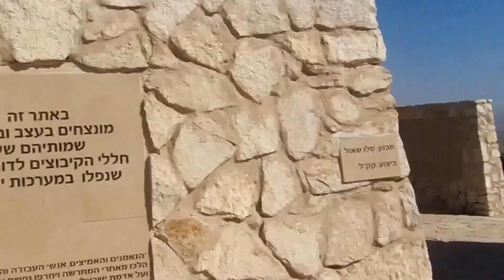הזורע השופט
טיול החודש של נביעות  במסלול שעובד דרך יער הזורע, נחל השופט, פארק רמות מנשה, אנדרטת הקיבוצים,